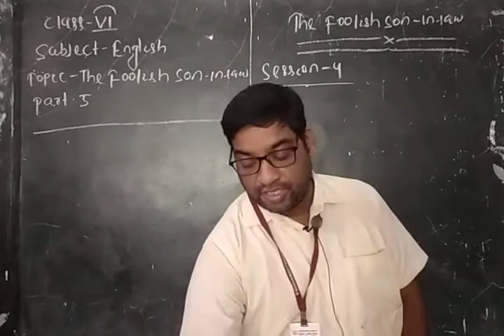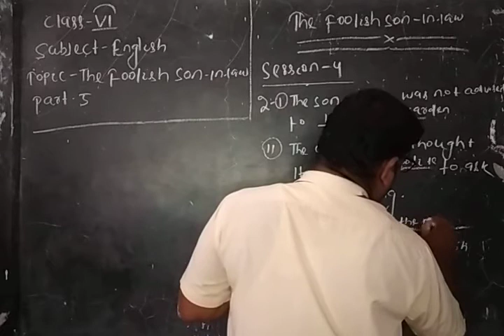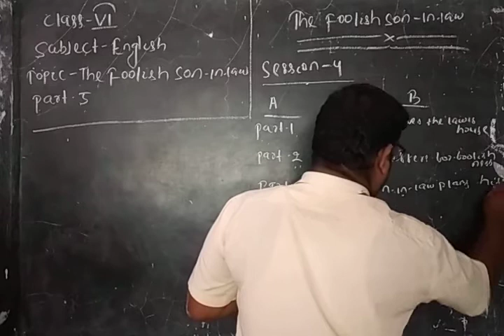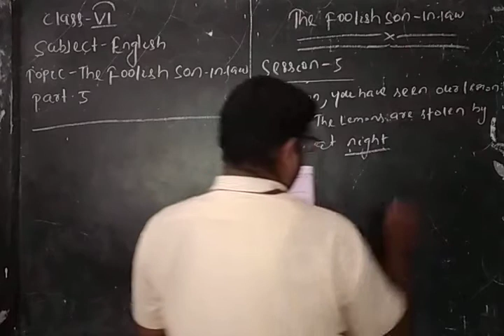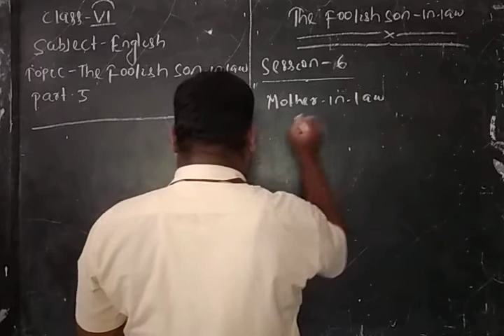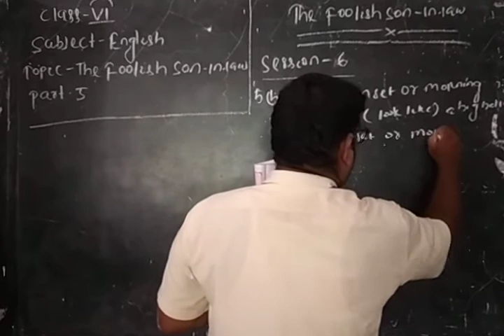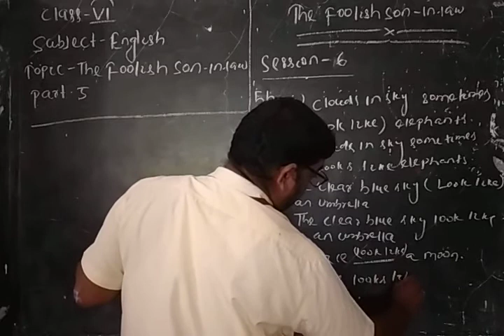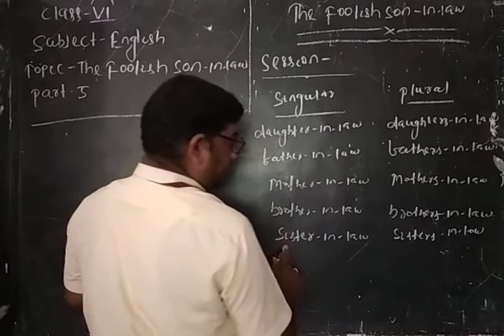Class VI english the foolish son in law part 5